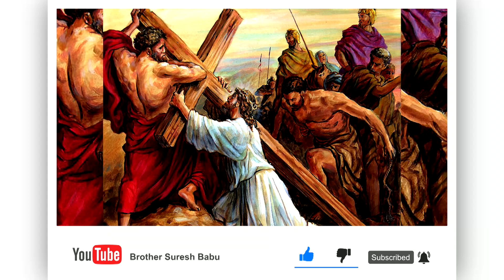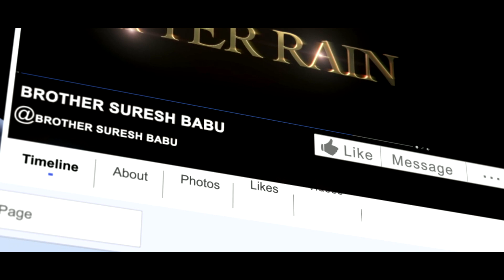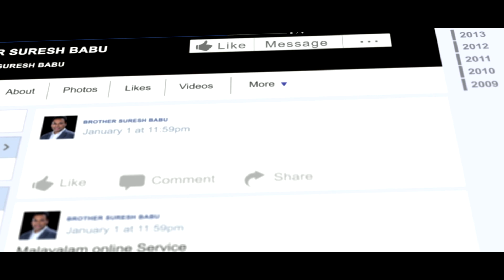ഉത്സാഹികളാണ് അനുഗ്രഹിക്കപ്പെടുന്നത് Malayalam Christian Message | Brother Suresh Babu